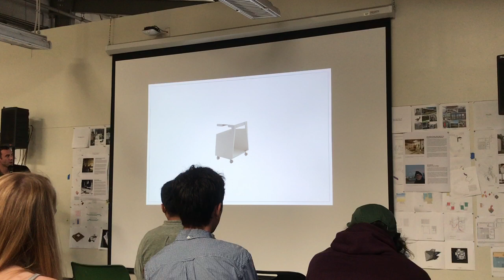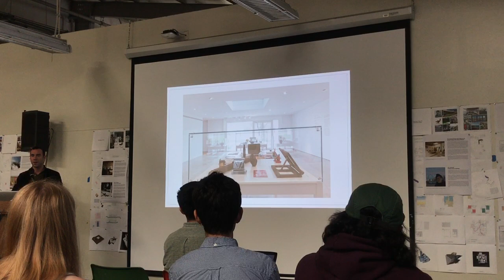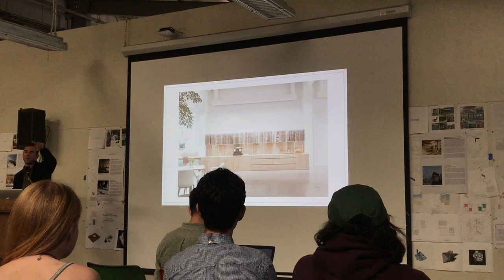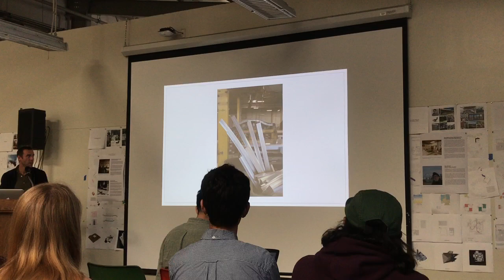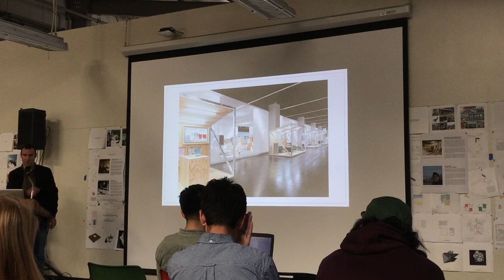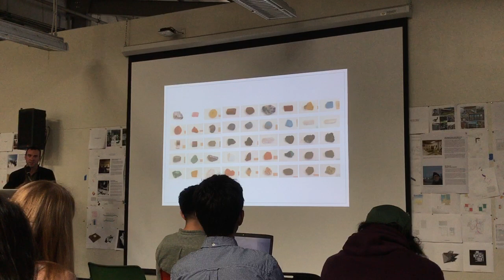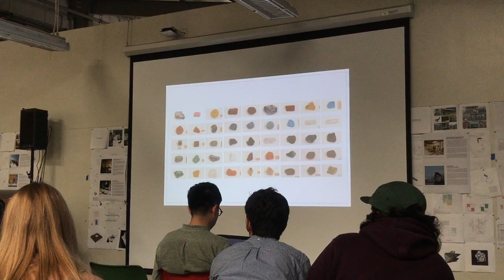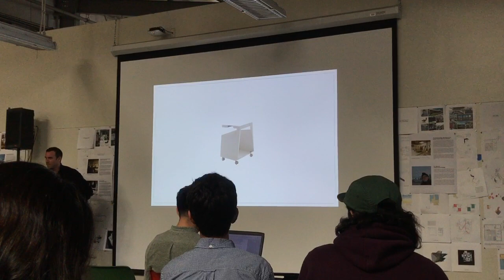Jonathan Olivares CPP Lecture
12 May 2017 . Cal Poly Pomona Lecture Series . Spring 2017